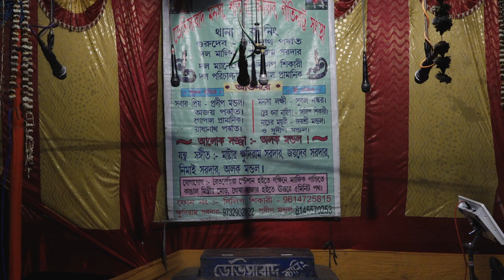শীতলা মায়ের গান | sitola gan | sitola gan 2021 | Maa monosar gan | Part - 05 | Joy maa monosa jatra